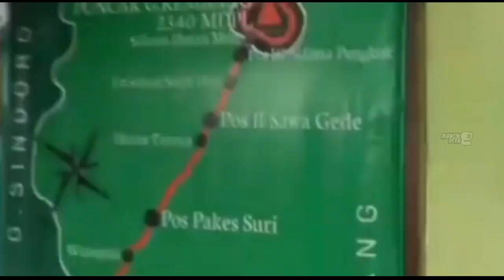Detik detik angin puting beliung di dieng wonosobo dan sekitarnya.